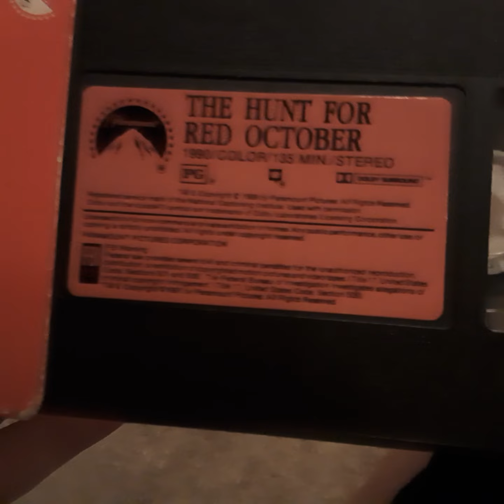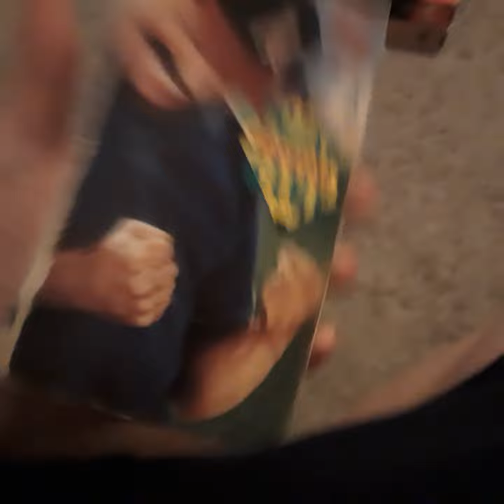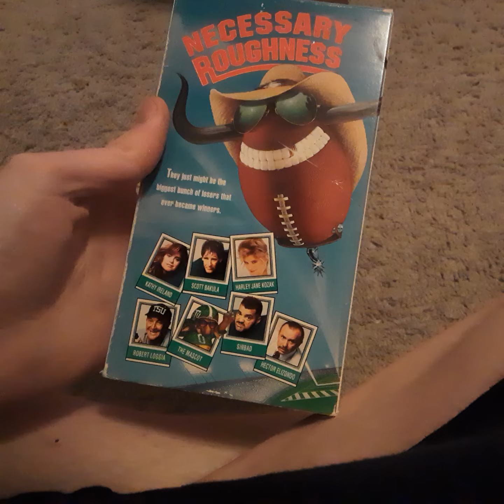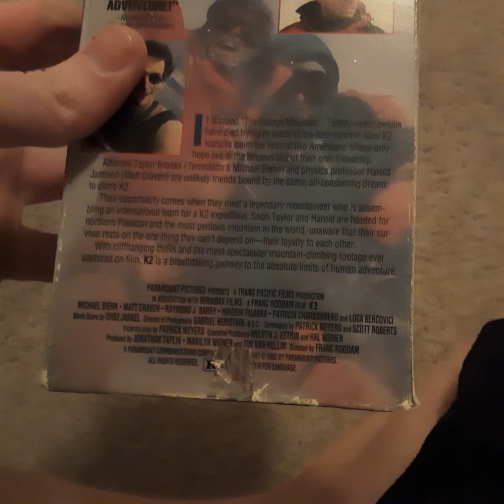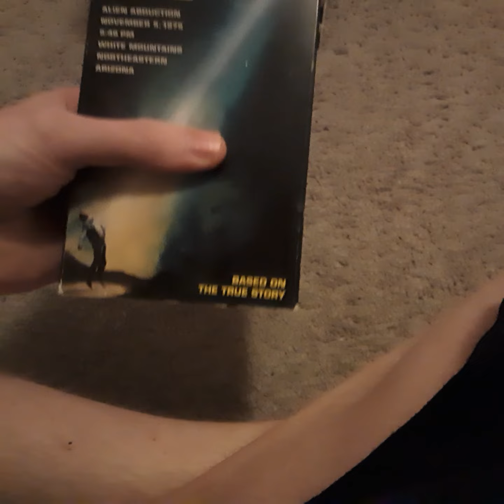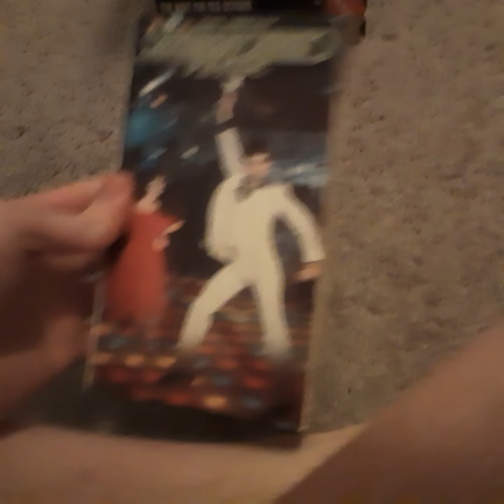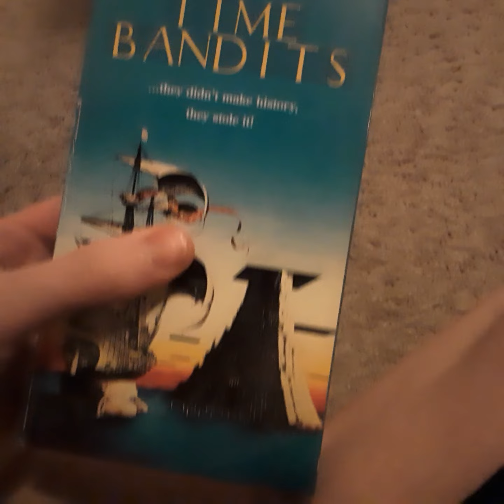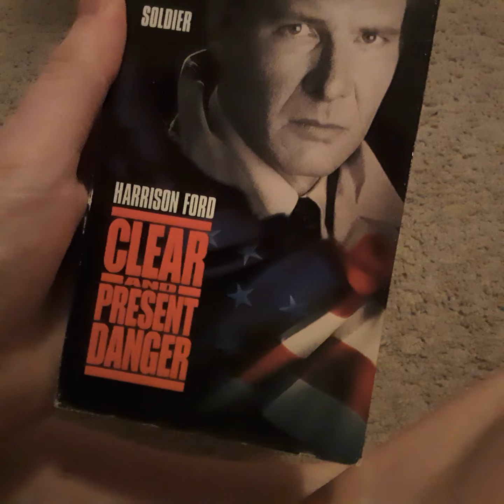My Paramount VHS Collection 2021 Part 3